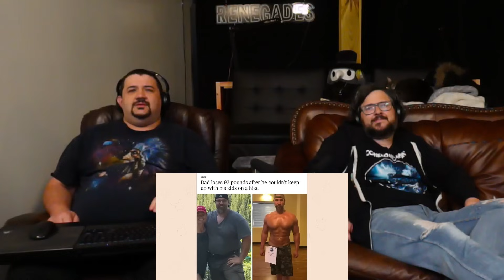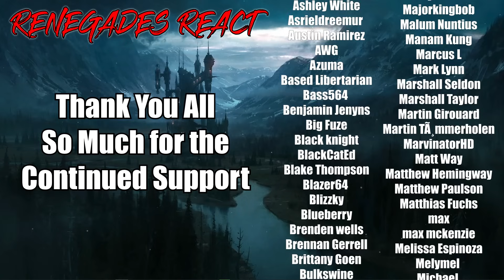r/Madlads | 5 years in jail for this. - @EmKay | RENEGADES REACT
Patron Saints:

aaron patrick
Adam Gleaton
AlaskanJosh98
Alessandro Inzirillo
Alex
Alex Jay
Alexander Rost
Aliff Sonny
Alunnar
Amy Howell
Anathon
Andre Bradford C Diaz
Andres Vega
Andrew Davis
Andrew Inman
Angel Rivera
Anoj
Anton BjÃ¶rn Emilsson
Apple_Juice426
Arcane_Rogue
Arctic Fox
Arencano
Arkion
Ashley Short
Ashley White
Asrieldreemur
Austin Ramirez
AWG
Azuma
Based Libertarian
Bass564
Benjamin Jenyns
Big Fuze
Black knight
BlackCatEd
Blake Thompson
Blazer64
Blizzky
Blueberry
Brenden wells
Brennan Gerrell
Brittany Goen
Bulkswine
Canadian_Caesar
Casey
CHA0SXIII
Chance Jensen
Charles Rogue Dragon
Charleston Gamer
Chase Wagner
cheesesoda
Chris Dryden
Chrisian A Moore
Christina Carley
Christopher
ChronoVulpes
Church
Clock-Tok
Cody Barnes
ColdPhilly
Colton
colton biggerstaff
Coma Blitz
CommanderNomNom
Connor Brown
Corey Costello
Cowboy Coyote
CptBlitz
Crimson Reaper
Crimson Revenant
CursingThrone92
D
D.M.C.
Dana Mario
Daniel Gonzalez
Daniel Metcalfe
DanielFRod
Dark Lord
Dark_SinTeX
Darkcarkiller666
Darkened_SNIP3R
DarkPrime25
David Chisholm
Deathgrips099
Delta
DemonGamer67
Devin bristol
Dezso Teo
Dimitri Mendev
Donald Armstrong IV
douledamn
Dr.Skuller
dragonking unity
dubstepgamer X
DudeInBlue
DunnBeDa1
Dwayne Pope
DWhit
Dylan Tapp
Eagle Squad
Eddy Reinhart
Elias Cristerna
Elijah Moffett
Elliott Leeks
Eoin Conlon
Epic Bingewatcher
Eric Banks
ERIC BARTON
Erick Ruiz
Ethan Davis
Ethan Peregoy
Eviltwin01
Evo
Extinctionteam75
FaalofMan20
Faletlon
Finnishturska87
Fluffyfreshmeat
fly crap
fnaf3tank
FranklyHam
Freddy69
FunkyJunky22
Gamara204
Gamegod4
Garrett
Gary Platt
Gavin Hintz
Geno
Ghostrider Gold
godzilla 312
goldenluger
GoldenSun762
Grayscale
Grayson Benner
gunnerzblades
HailRedKing
Hastur, The Yellow King
HelBoy16
Henny Zhi
Hikoro
HimuraXIII
InquisitorXarius
Inverse Voltage
iPhoenixPlayz
Isaac Roa
Jacob Pollard
Jacob W.
Jacobus06
James Andersen
James Eugene
James Fernandez
James Nicholson
James Pagel
Jared Cappel
Jason Green
Jazz 1255
JD
JDawg9903
Jeffrey
Jeffrey Rillon
Jeremy Kaulmann
Jestapath
Jim Kerrigan
Jimmy Nguyen
Johan Cedillo
Johan Stenfelt
John
John Cabral
JohnFastolf101
Jonathan A Vicars
Jonathan Rager
Jonathon Forney
Jordan
Jordan Wu
Joseph Allan
Joseph Dungan
Josh King
Joshua Gair
Joshua Sharer-Martin
Joshua Webb
Jovan Ramos
Juan Garcia
Just Chris
Justin
KaijuPaladinGabriel
Kara Rohlman
Kau Komori
Kay Scruton
Kelvin gaming
King Joe
klmx
kris cook
Kristian Laber
Kwang Chul Kim
Kylen
Lake Hawk
Landon Hiles
Laptop759
Lazzy
Lea
LeaderBlue
Lily Panda
Lindsey Rapisarda
Lj O'Rourke
Lofti
LovetheDove
LRC Napkin
Lucas Hogh-Janovsky
Lucius
Luckless
Luis Hernandez
Luis Soriano
Luke Byers-Jones
Majorkingbob
Malum Nuntius
Manam Kung
Marcus L
Mark Lynn
Marshall Seldon
Marshall Taylor
Martin Girouard
Martin TÃ¸mmerholen
MarvinatorHD
Matt Way
Matthew Hemingway
Matthew Paulson
Matthias Fuchs
max
max mckenzie
Melissa Espinoza
Melymel
Michael
Michael Evans
Michael Gregory Cote
michi_9871
Mighty Snake
Miguel Castillo-Bailey
Mikaal mcqran
MoistureMolly
Monsi7
Mr. Happy
Mr. I Like Spam
Mystique Meredith
Name Unknowner
Nathan Fair
Nathan Prieto
nek
NexusDreamZ
Nicholas Delcambre
Nick J
Nicolas Dealey
Nightwolf37
Noah Barnhardt
Noah Morgan
Nora Schnee
Noran Maann
Nova Rose
NullVoid
Oax Al
OhHai_Its Joe
OKTOKAT
omar
Omniczar
Owen
paranoid mind
Patience Daniel
Peter Keogh-Lynn
Phantom Pyralis
PhantomICE87
Philip Munoz
Phillip J Smith Jr
Plaguemonk42
PotterBrony
Ramon Moreno
rashaun moore
ray kent
Reaver Daemon
Recurve Gaming
Redemption
Rerekura mataamua
Richman1887
Rick Hound
RiZen
Robert F. Atrozskin
Robert Farrow
Roninn Hasstings
Ronny123
ross lingard
Roy Marax
ryan anderson
Ryu
SÃ¸vuOwO
Sandru
Sant25
Scar
Scott Slade
Scott Wright
Sean Anderson
SeaRaccoon
Shadow Quill
ShaiGuy
Sharkman
Shimell Williams
SilentValor
Singed Corpse
SlayerG88
Slendecker
Sliksick
Slip
smite me god
SNIPERSLAYER999
Snow
Somerandomguy
Son_of_Nemesis
Son_of_Revan
SouthStar
speeder2020
Sref
stephen crowell
stevmaster11
SuperMandibleClaw
Syenna Lupfer
Szymon K.
Tenebris Narud
tentaculls
Tesla116
TFrenchCanadian
The Manx
Theironcart
TheLoneLogan
TheQ651
TheTinman1996
Thezion1111
Thomas Martin
Thomas S
T-Money
Tokusa
Tomas Barreda (Tomyhill)
Touch Me
Travis Tierney
Tribal Typhoon
Tristan johnson
TrueAuraGuardian
Tshad Oswald
Twigo
Twiska
Tyler bandin
Under
Underuins
Unksa1198 Why
Valkyrie
Van Hohenheim
Videogamefreak34
Voltage
Vueko
weber_ dk
WeskerStars1987
William A. Riley
Willie Broughton
Wok
Wolfe26
Wulfric
X3ra
Xankoshu
Xavier Lavoie
Xaviro_
Xicen
Xmnan
yeetyeet 277
Yuriko
Zekria
Zone Z1